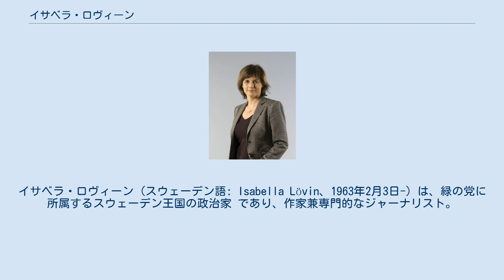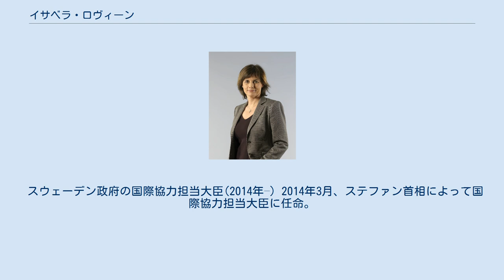イサベラ・ロヴィーン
イサベラ・ロヴィーン (スウェーデン語: Isabella Lövin、1963年2月3日-）は、緑の党に所属するスウェーデン王国の政治家 であり、作家兼専門的なジャーナリスト。
現在、国際協力・気候変動担当大臣とともに副首相を兼務。
 緑の党では2016年より報道官。
2009年の欧州議会議員選挙より2014年10月にスウェーデン政府の閣僚になるまで欧州議会議員を務め、漁業問題を担当した。
ジャーナリズム分野においては、漁業に関する著書「沈黙の海」における業績により スウェーデン国内のジャーナリスト賞「Stora Journalistpriset」を授与されている 。
 芸術家ビヨン・ラビーンの娘であり、 ストックホルム大学で映画研究、政治学、社会学、イタリア語を、ストックホルムにあるドラマスティカ研究所で映画、ラジオ、テレビ、劇場を学んだ。
 欧州議会議員(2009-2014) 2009年の欧州議会議員選挙において緑の党の所属の欧州議会議員として選出された。
2014年の欧州議会議員選挙において再選し、欧州議会の漁業委員会において副委員長に選任された。
 スウェーデン政府の国際協力担当大臣(2014年–) 2014年3月、ステファン首相によって国際協力担当大臣に任命。
 緑の党の報道官(2016年度–) 2016年3月9日の国政選挙で緑の党が政権与党となり、同月13日、もう一人のÅsa Romsonとともに2名の報道官の一人として任命された。